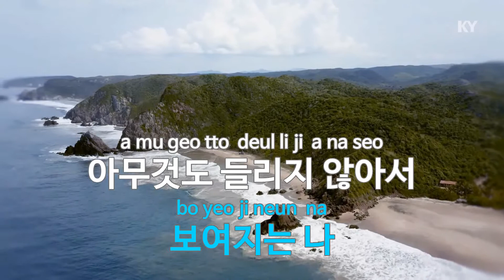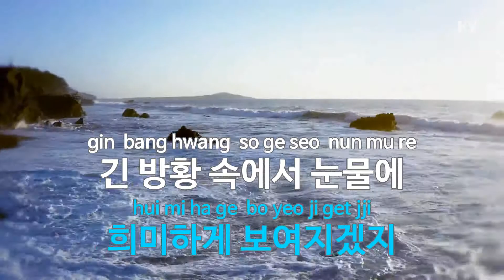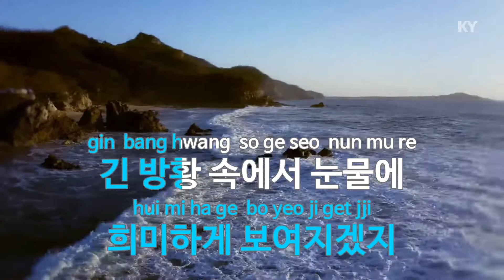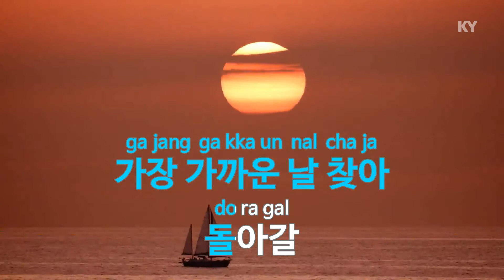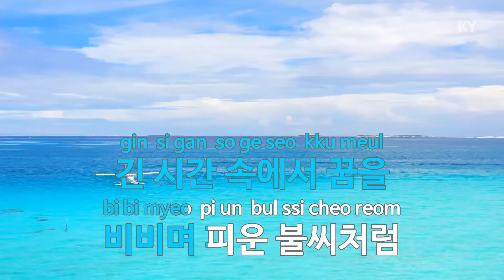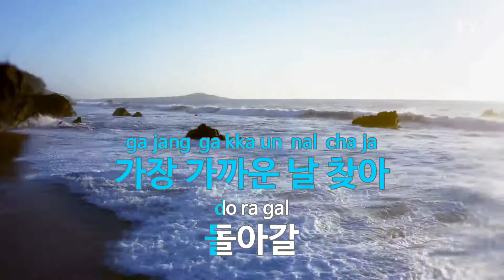Home - 하현우 (Ha Hyun Woo) (KY.92434) / KY Karaoke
★ 곡 정보 ★
번호 : 92434
제목 : Home
가수 : 하현우
작사 : 하현우
작곡 : 하현우

Copyrightⓒkeumyoung